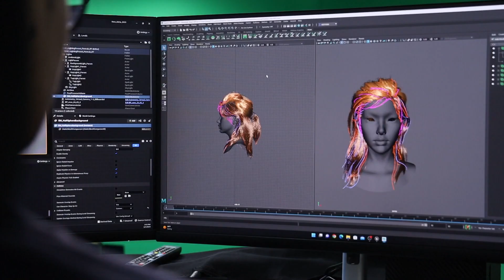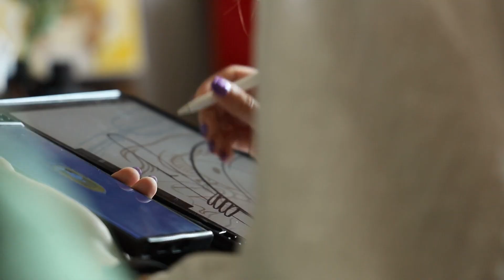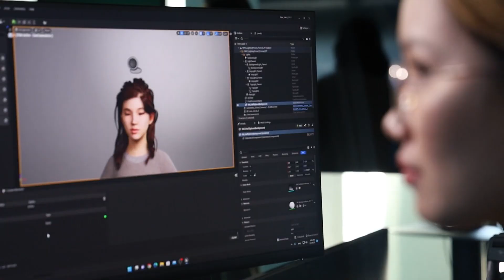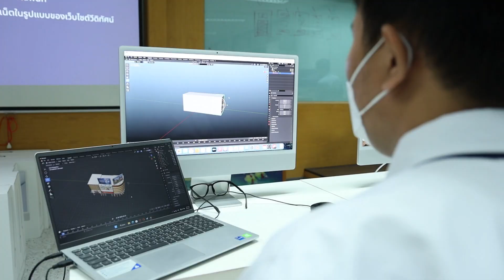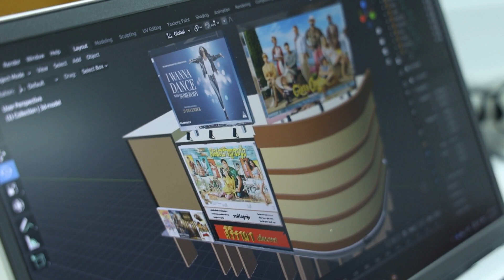Cutdown ตอนที่ 38 Metaverse จักวาลนฤมิต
ติดตามชมสารคดีฉบับ 5 นาที
“SOME ONE หนึ่งในหลาย”
ตอน “Metaverse จักวาลนฤมิต”

โลกเสมือนจริง เข้ามามีบทบาทกับชีวิตมากขึ้นทุกวัน
ทำความรู้จัก เรียนรู้และเท่าทันมัน
กับสังคมใหม่ ที่หลายคนยังอาจเข้าไม่ถึง
Metaverse จักรวาลนฤมิต

ติดตามชมสารคดี “SOME ONE หนึ่งในหลาย”
ทุกวันเสาร์-อาทิตย์ 09.30 น. ทาง MCOT HD 30
รับชมย้อนหลังทาง Facebook และ YouTube : สารคดี SOME ONE หนึ่งในหลาย